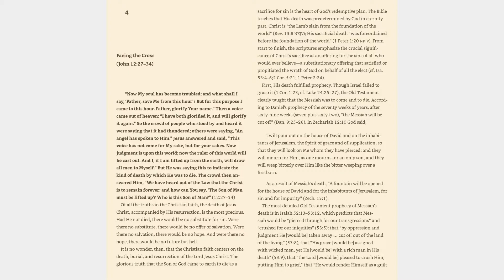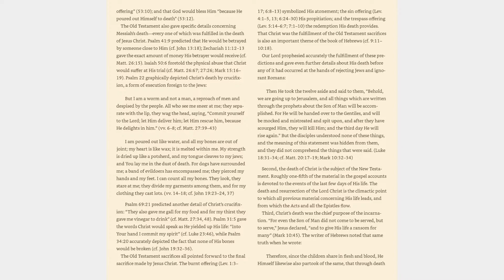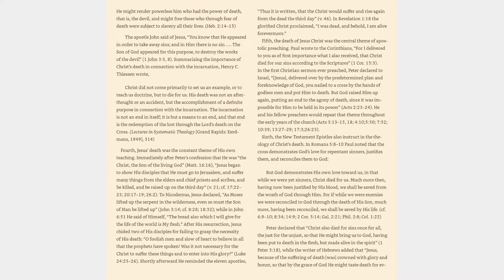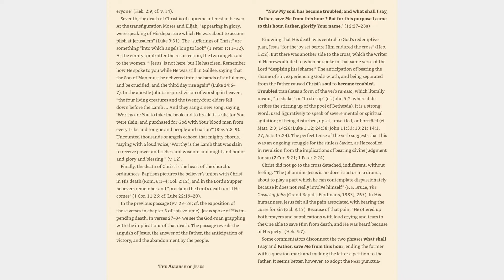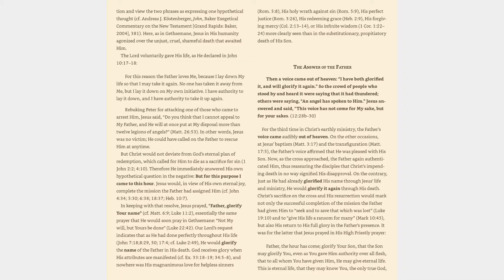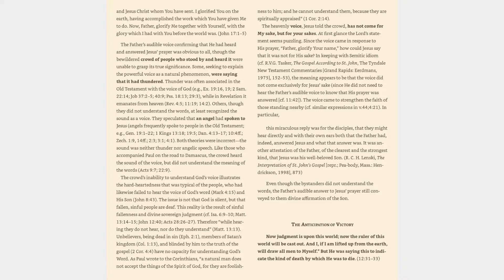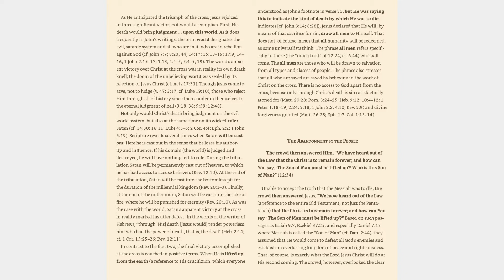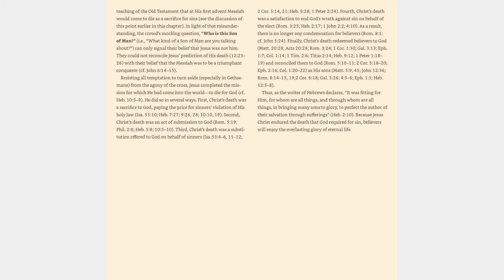John 12:27-34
Bible study of John.